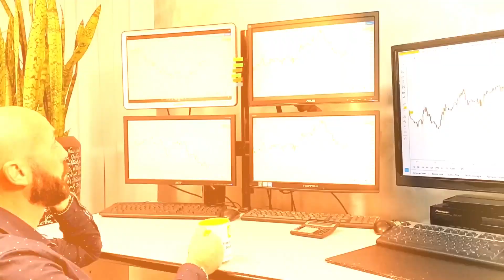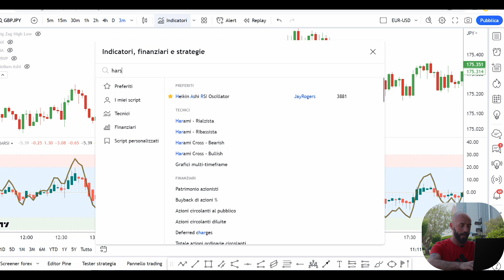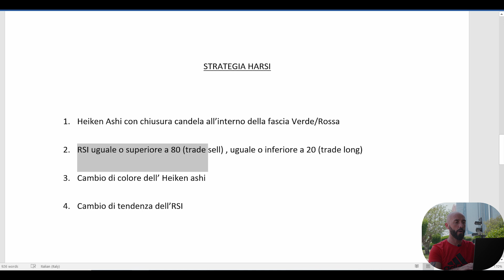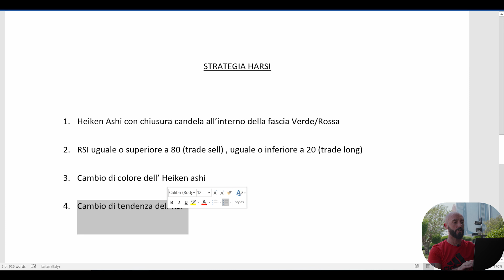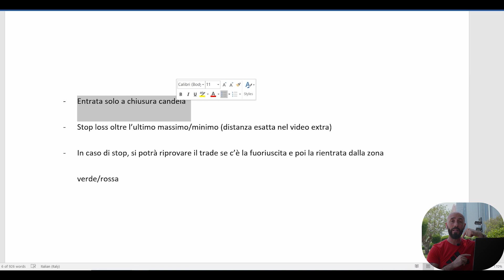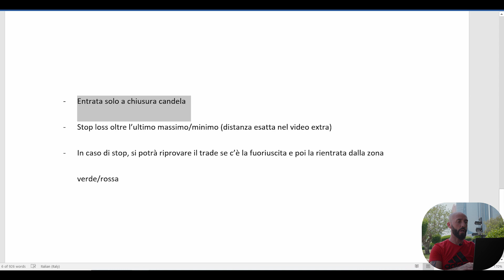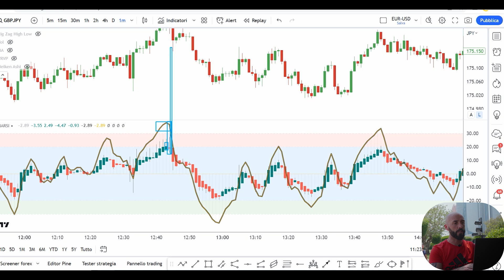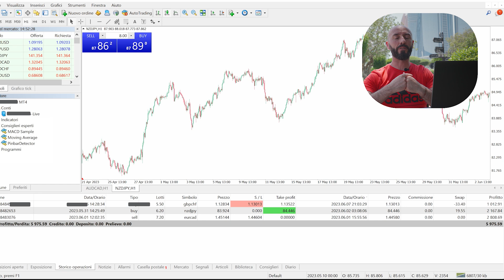La mia Strategia di SCALPING preferita, con Indicatore Formidabile!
Vuoi scoprire il mio Metodo TRADING OGGETTIVO?

CHI È GIUSEPPE IPPOLITO?

✅ Un Trader Indipendente: la sua principale fonte di reddito è il trading che fa giornalmente sui suoi conti personali;

✅ Un Analista: Giuseppe lavora per siti di finanza istituzionali e per traders privati, a cui fornisce giornalmente le sue analisi di trading sui principali asset di valute, indici, azioni e materie prime;

✅ Un Coach e Formatore, che organizza corsi individuali e di gruppo per insegnare le sue tecniche personali, seguendo passo passo i suoi allievi fino a farli diventare trader autonomi e profittevoli. Collabora inoltre alla realizzazione di corsi di trading organizzati da altre aziende del settore finanziario.

PERCHÈ ESSERE TRADER SIGNIFICA ESSERE LIBERI?

📈 Libertà di decisione: vivere di investimenti e di trading significa scegliere cosa fare e come farlo, senza subire le decisioni altrui e soprattutto senza nessuno ti dia ordini;

📈 Libertà di movimento: poter viaggiare e lavorare contemporaneamente da qualsiasi parte del mondo, potendo fare le tue analisi ovunque ti trovi, utilizzando solo un portatile, una connessione internet, una tazza di caffè e della bella musica.

📈 Libertà di tempo: grazie al trading si può avere tempo libero da dedicare ai propri cari e alle proprie passioni, gestendo le proprie giornate come si preferisce, cambiando i propri orari di volta in volta, in base alle necessità.

ATTENZIONE: I contenuti di questo video rappresentano le mie opinioni personali e non devono essere considerate come consigli di investimento. l trading su Forex o qualsiasi altro strumento finanziario comporta un alto rischio e può portare alla perdita dell’intero capitale e pertanto non è adatto a tutti gli investitori. I profitti e perdite mostrati nei miei video non sono certezza che possano essere mantenuti nelle settimane successive e non rappresentano un esempio o un sollecito ai tuoi investimenti personali. Prima di decidere di usare qualsiasi tipo di strumento finanziario, dovresti farti consigliare dal tuo consulente finanziario, al fine di poter considerare attentamente i tuoi obiettivi di investimento, il tuo livello di esperienza e la tua propensione al rischio.